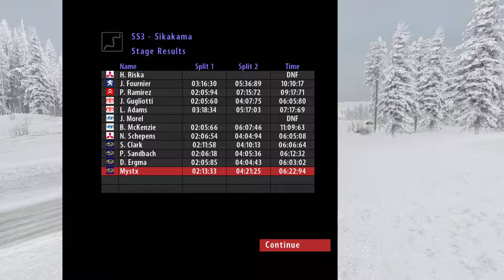Richard Burns Rally p2 ep4 404 29 2017